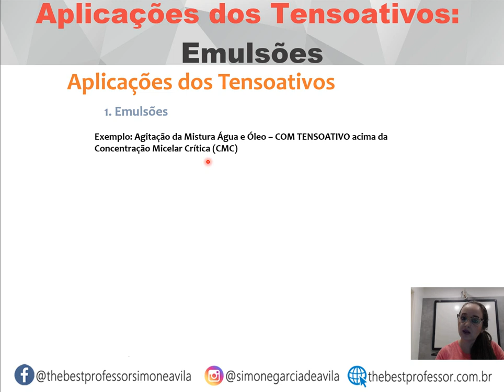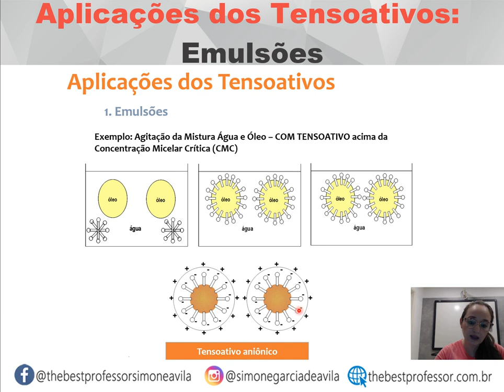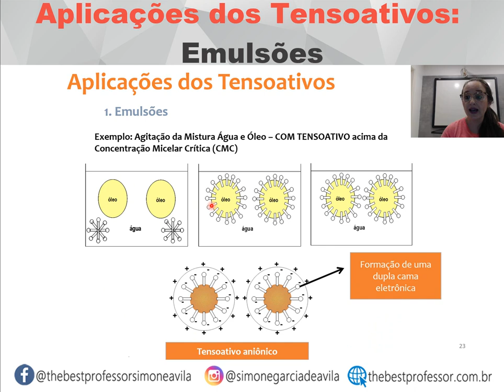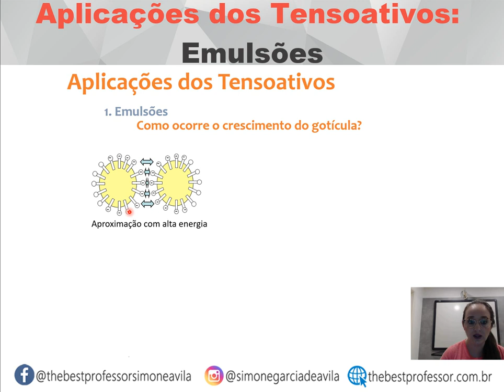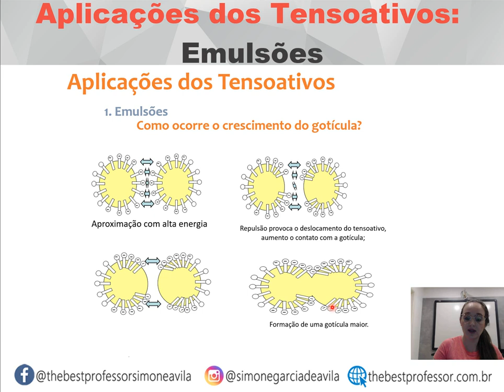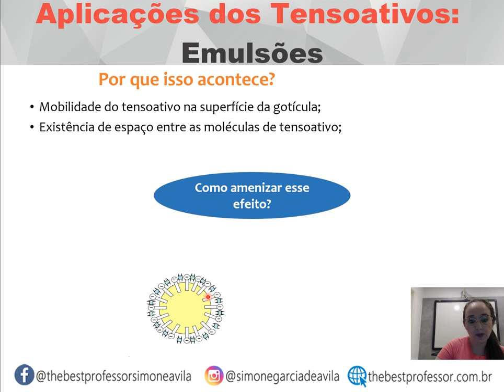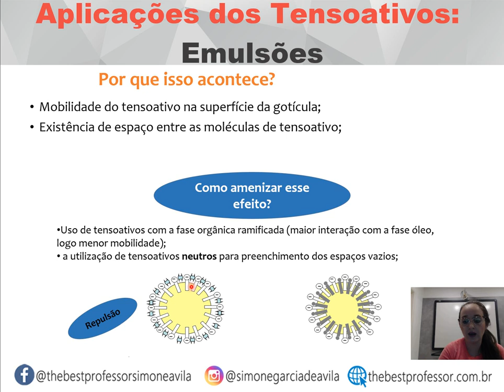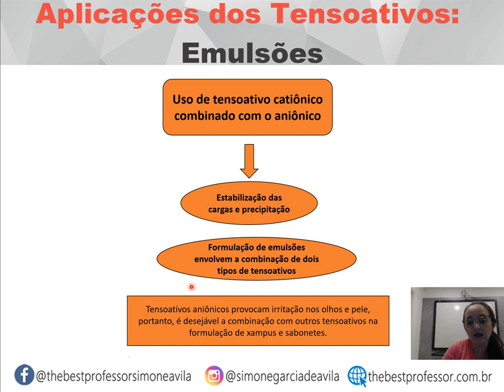Aplicações dos Tensoativos : emulsões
Bem-vindo ao nosso Canal de Química para Universitários! Neste vídeo fascinante, vamos explorar o mundo das emulsões, essas misturas surpreendentes que unem substâncias que normalmente não se misturam. Descubra como as forças intermoleculares e os tensoativos desempenham um papel essencial na formação e estabilização dessas misturas, permitindo que óleo e água, por exemplo, coexistam em harmonia. Vamos analisar os diferentes tipos de emulsões, suas aplicações práticas em indústrias como alimentos, cosméticos e medicamentos, e como a ciência por trás delas é fundamental para o desenvolvimento de produtos do cotidiano. Se você quer desvendar os segredos das emulsões e a química por trás dessas misturas intrigantes, junte-se a nós nessa jornada de conhecimento!